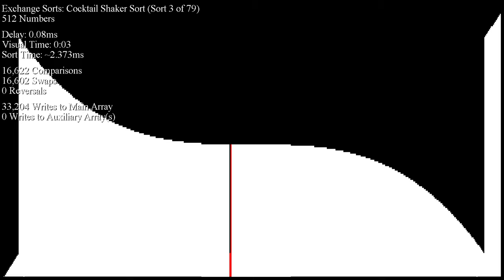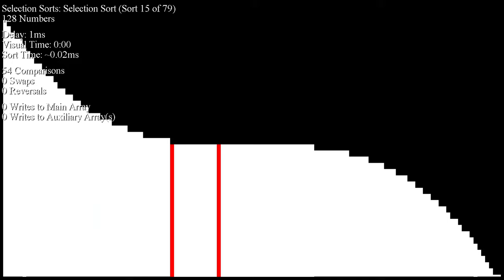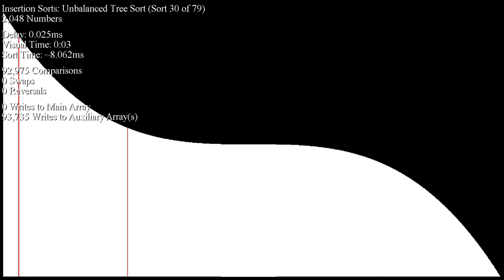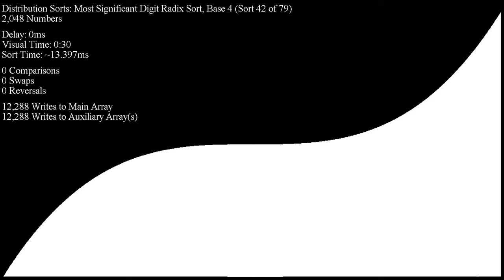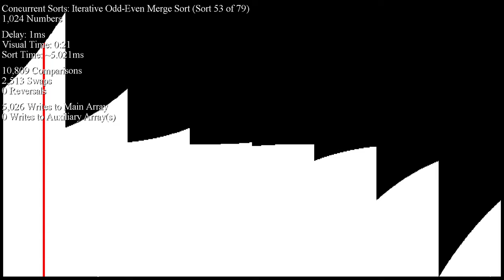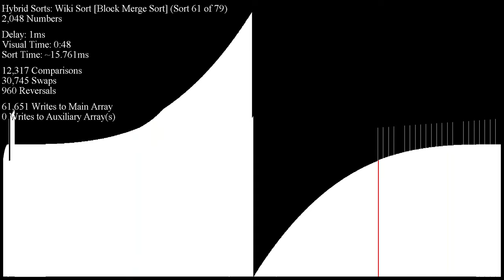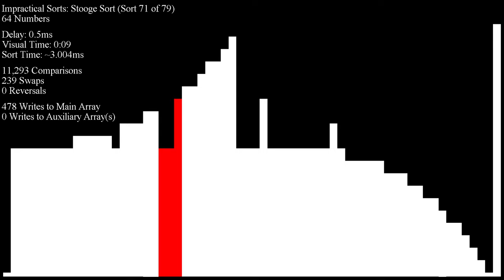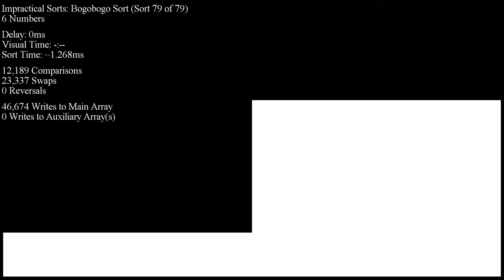Over 70 Sorting Algorithms in Under an Hour - Reversed Cubic Inputs